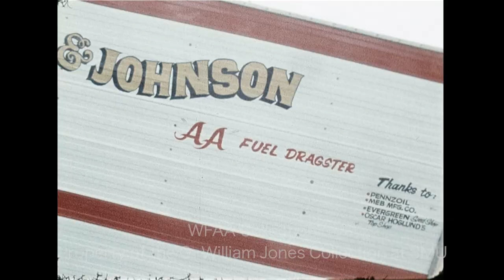Scenes From the 1969 National Hot Rod Association Drag Racing World Finals in Dallas - October 1969